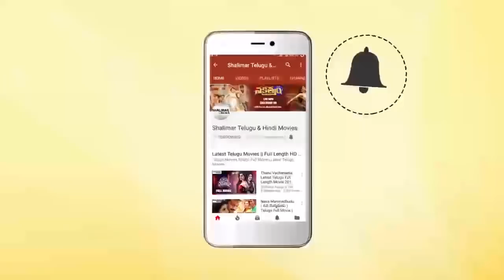Thagubothu Ramesh All Time Best Comedy Scene | Back 2 Back Comedy Scenes | Shalimarcinema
Watch & Enjoy Shalimar Telugu & Hindi Movies Exclusively Thagubothu Ramesh All Time Best  Comedy
Scene,Back2BackComedyScenes,Hilarious Comedy Scenes